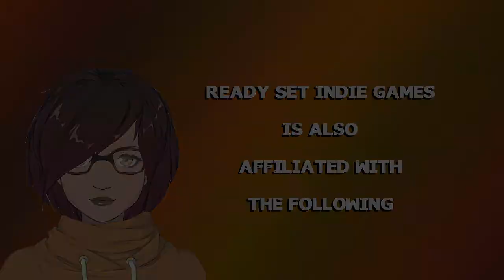Ready Set Indie Games Presents: Green Dragon (PC) Early Access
The Following game Green Dragon was provided to me for free by the developers/publishers of the game. I would like to thank the developers/publishers for providing a free copy of the game to play for my channel.

In this gameplay video, Ready Set Indie Games plays Green Dragon on PC.

Green Dragon is a beat em up game, that gives a nod to the amiga system. The game is interesting, however, there are a few bugs in the game. For example, the enemies will go off-screen and be gone for quite some time, and it breaks the game. So if you don't kill the enemies immediately you are standing at a standstill. I did like that it really stays true to older games and if the developer could fix the enemies going off scream and staying off, then the game has the potential to be a great game. The game is in early access so the game can be improved.

If you would like to play Green Dragon for yourself, you can do so on the following platform(s):

PC
macOS

[STEAM]
$4.99 USD